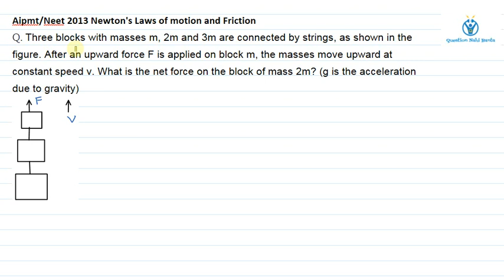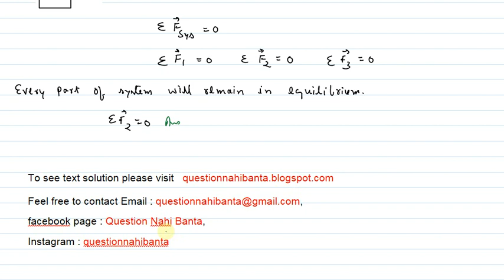Three blocks with masses m, 2m and 3m are connected by strings, as shown in the figure. After an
Neet 2013 nlm  friction q 2 direct approach( Think Without Ink)this qus can be solved without even writing down a single line , but for that concept regarding system should be crystal clear. As it is given that system is moving with constant velocity then whole system is in equilibrium along with each part of the system.
Don't miss Hint based videos / concept related videos/ twisted qus videos available only on this channel , from which you can learn the most solid framework of problem solving/ clarity in application of different concepts/ formation of other problems with a small change in data given or language.

Check out  text solution( No need to run videos all the time, solutions are available in written format)just a click away on questionnahibanta.blogspot.com

If you want to be part of Exam related discussion/tips of day with others Join me on Facebook page : Question Nahi Banta